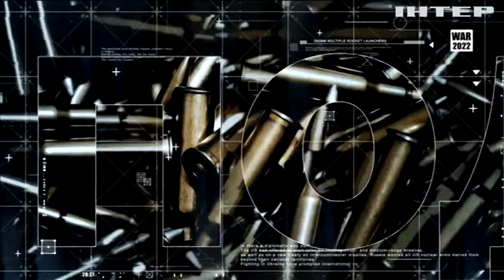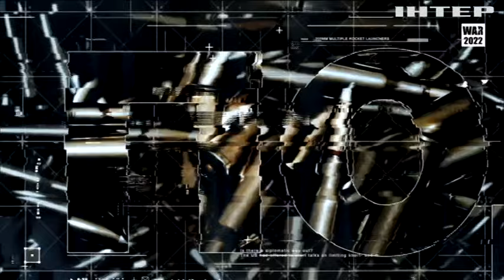"Історія війни": Вадим "В'єтнам" Во, командир танка 30-ї омб імені Костянтина Острозького